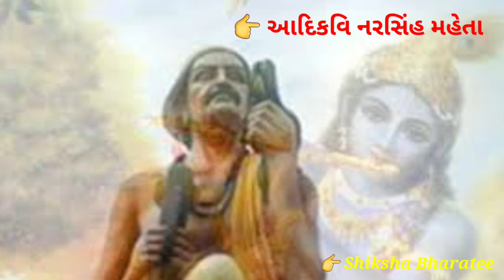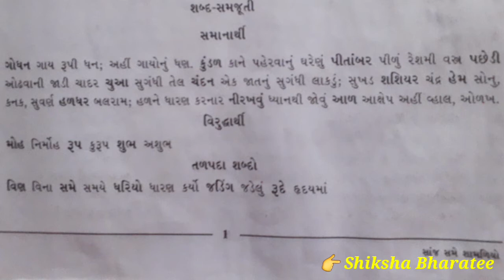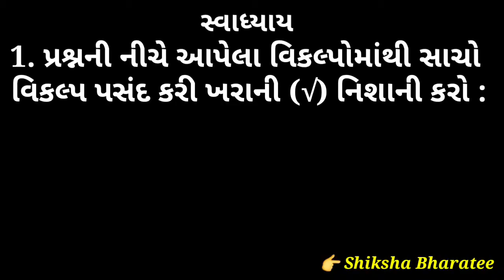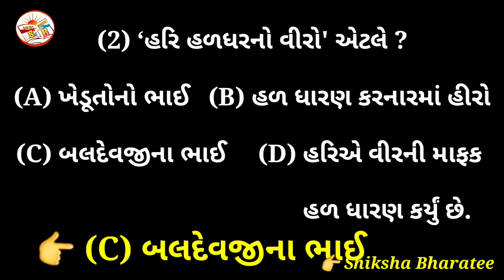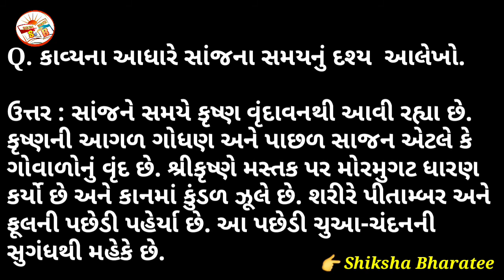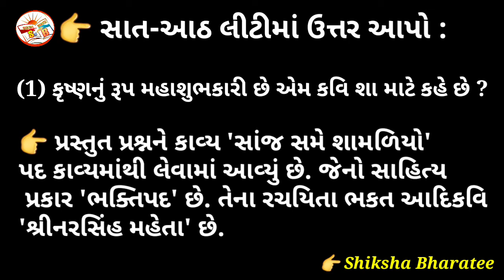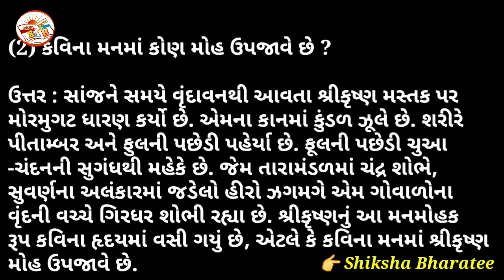Std9th Gujarati Ch1. Sanj same Samaliyo સાંજ સમે શામળિયો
Std 9th
Sanj same Sa maligo
સાંજ સમે શામળિયો

My All Students are
Namaste whala vidhyarthi mitro ane mananiy Vali mitro

Shiksha Bharatee channel ma tamaru khub khub swagat chhe.

aa channel ma
STD 8th,
STD 9th
STD 10th
na students mate
subject no vistarpurwak ane vigate rajuaat karwama avi chhe.

Swadhyay abhyas

Full syllabus

karel chhe.

આ whatsapp Group સાથે જોડવો
અને તમારા Suggestions આપો.

students ne sadi ane saral bhashama samji shakay tevi method thi abhyash karayel chhe

ahi exam lakshi IMP TIPS pan batavavama avshe, jethi whala vidhyarthi ne exam ma sari mahenate saru parinam lavi shake.

aa video LIKE👍

🔔🔔🔔🔔🔔 BELL ICON THI

NOTIFICATION MELVJO